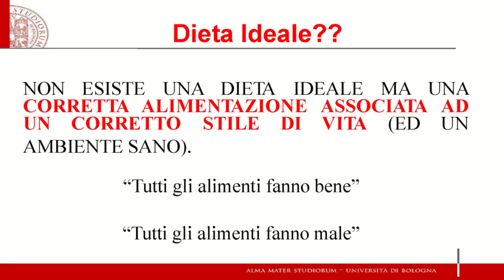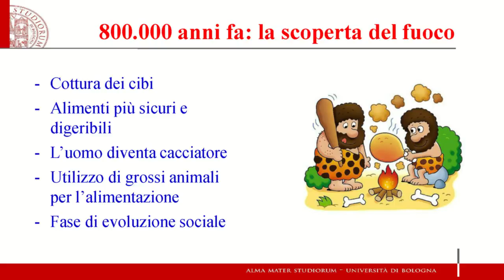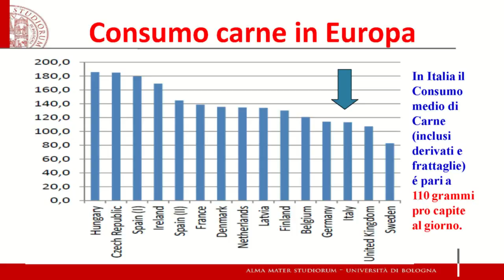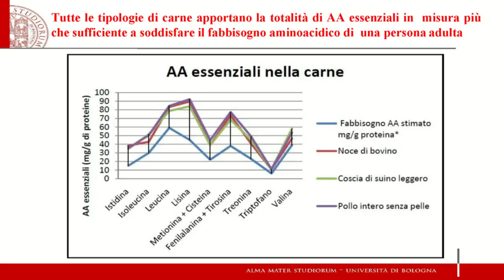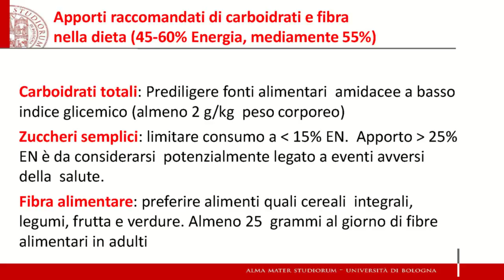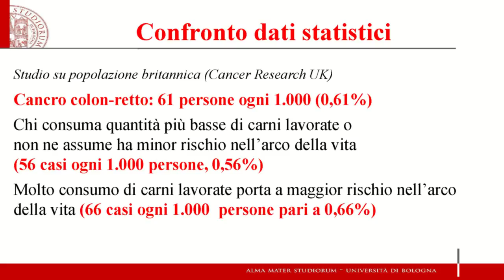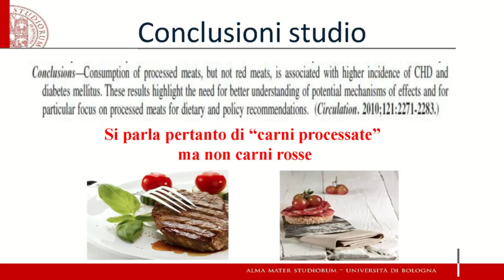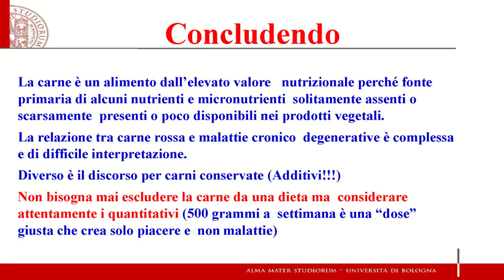Corretta ed equilibrata alimentazione